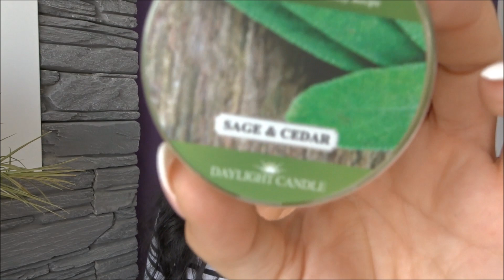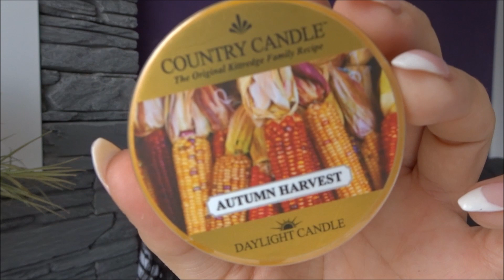57 vosků Country Candle / Jak voní?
**Vítejte **
 máme tu další čichačku. Omluvte teď absenci kosmetických videí, ale v aktuálním pressu ohledně stavby nejsem schopna natáčet tak často a tyto videa jsem měla připravená.

*Časté otázky*

Natáčím na Sony Cyber-shot DSC - WX500